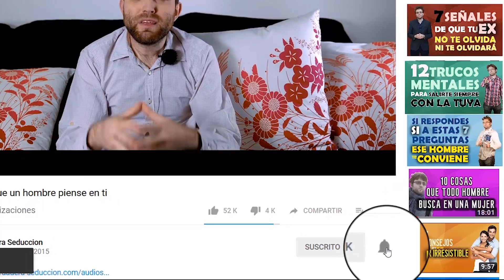Las 5 principales Razones Por Las Que Pierdes A Tu Ex Para Siempre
Muchas personas pierden a su ex para siempre, tras mis muchos años asesorando e investigando el tema hoy comparto contigo las 5 principales razones por las que pierdes a tu ex para siempre.

5 errores o formas de proceder que cuando se hacen corres el peligro de perder a tu ex para siempre, por eso es importante que veas este video y evites cometer ciertos errores.

Pero estate tranquila o tranquilo no todo son errores de hacer, sino de formas de actuar constantemente o de proceder. Así que aun que hayas cometido errores siempre estás a tiempo de corregirlos.

Y sino, para eso estoy yo aquí, para ayudarte a recuperar a tu ex pareja.